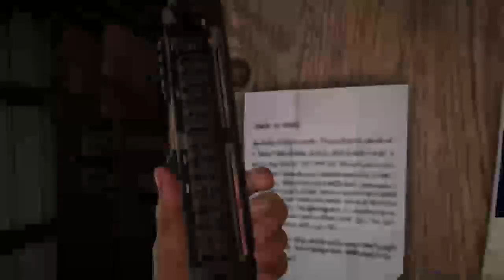FARCRY 5 UN MONSTRE !!! { LIVE }